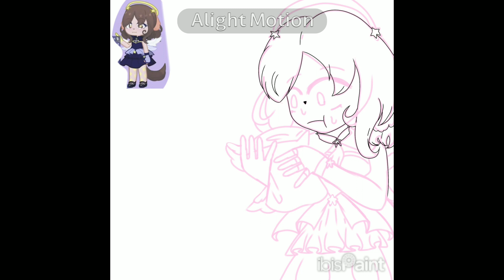congratulations for 111k :P (fanart)